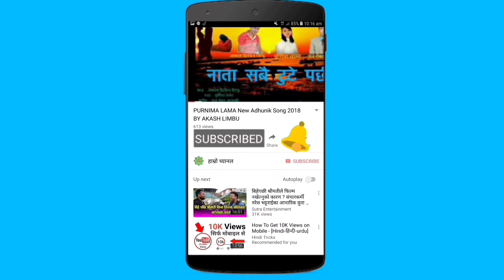दुखद खबर कार भित्र ला*स भेटियो || दुर्गन्ध बाहिर सम्म आइ रहेको थियो || प्रहरी आएर सनाखत गर्दै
दुखद खबर कार भित्र ला*स भेटियो || दुर्गन्ध बाहिर सम्म आइ रहेको थियो || प्रहरी आएर मुचुल्का उठाउदै